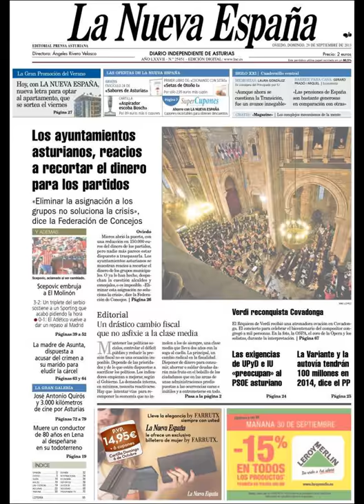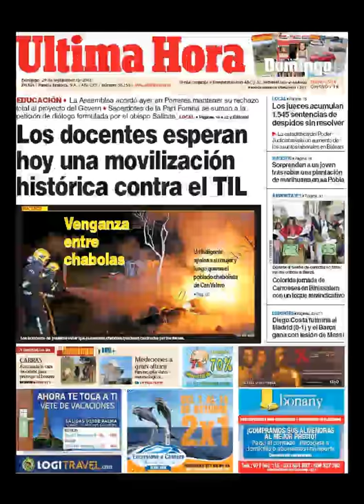Noticias 29 Septiembre 2013 Principales Portadas Noticias de Diarios Periódicos Españoles Spain News